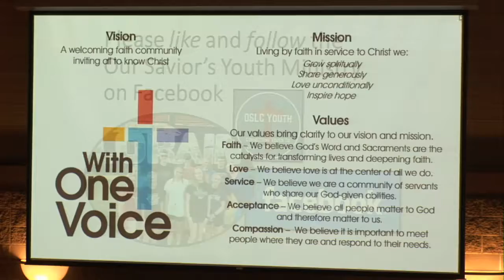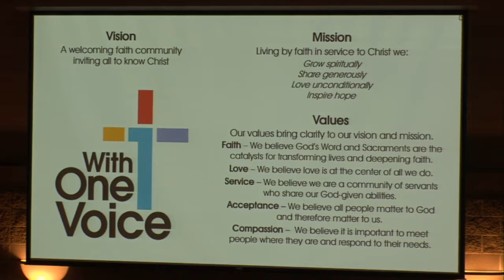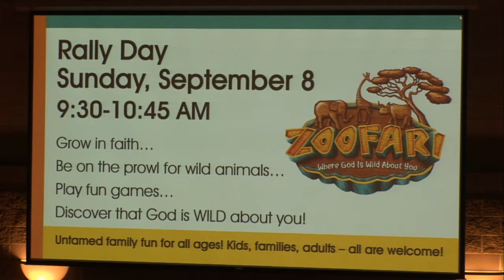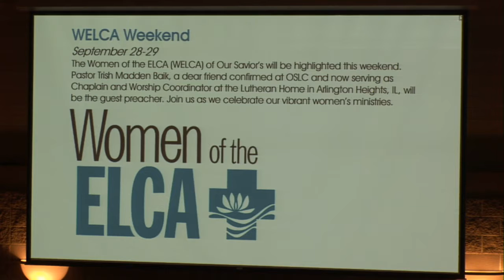OSLC Rockford September 15 2019